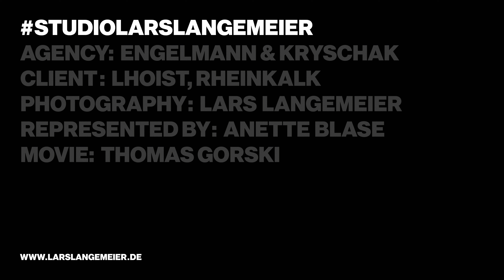Lars Langemeier On Point III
Lars Langemeier BFF-Professional